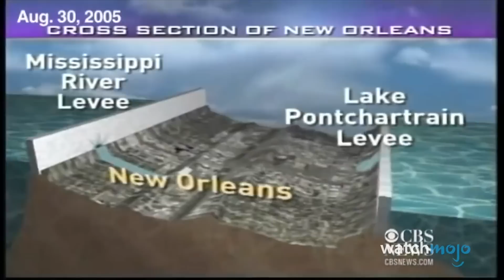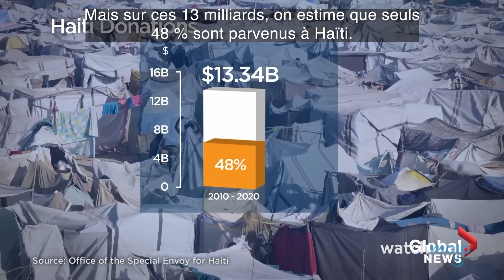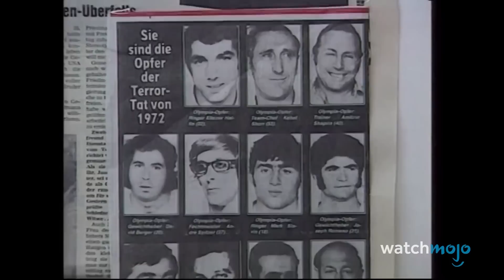Top 10 des événements mondiaux les plus choquants !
Ces événements ont arrêté le monde. Pour cette liste, nous allons nous pencher sur les événements mondiaux les plus marquants depuis les années 1970 qui, pour le meilleur ou pour le pire, ont laissé le monde entier bouche bée. Notre décompte des événements mondiaux qui nous ont laissés sans voix comprend l'ouragan Katrina, la catastrophe de la navette spatiale Challenger, la mort de Diana, princesse de Galles, et bien d'autres encore ! L'histoire moderne est remplie de moments qui ont marqué les esprits. Nous sommes-nous trompés ou en avons-nous oublié dans cette liste ? N'hésitez pas à nous en faire part dans les commentaires ci-dessous.